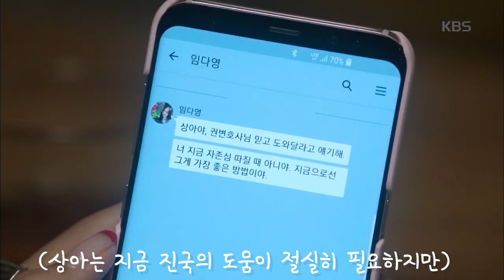[3분리뷰]당신의하우스헬퍼(9회)Created by 이지은 ㅣ KBS방송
3분리뷰(9회)♡  필요해요 나는, 당신이

완벽한 남자 하우스헬퍼가 머릿속도 집도 엉망이 된 여자들의 살림과 복잡한 인생까지 프로페셔널하게 비워내고 정리해주는 '라이프 힐링' 드라마  ★매주 수목) 밤 10시, KBS 2TV ★